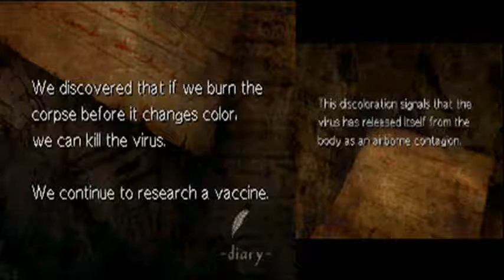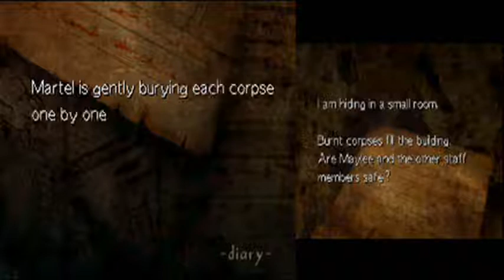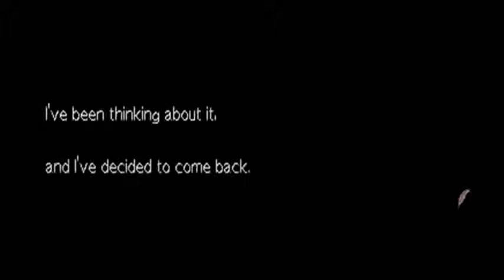Let's Play Theresia: Dear Martel Part 15: Follow The Bells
Keep that diary entry in mind...It should make sense in a few videos. (If not, then say so and I'll explain it!)
Final stage already...and Epicari is running rampant over this facility!